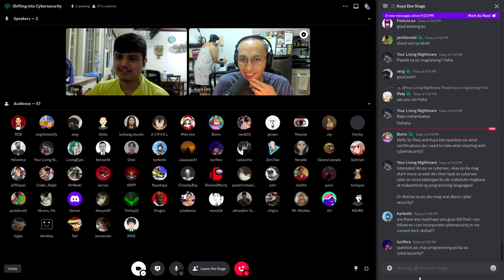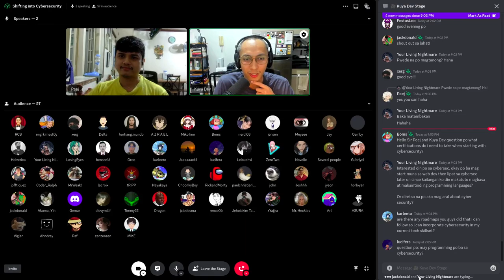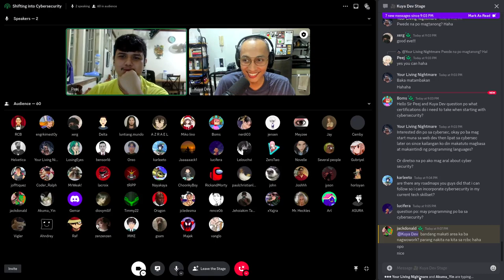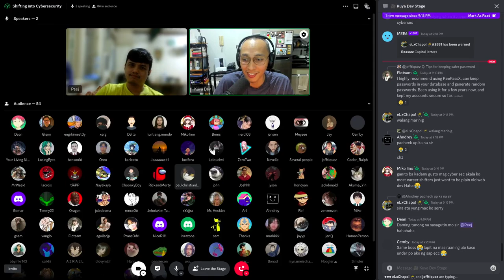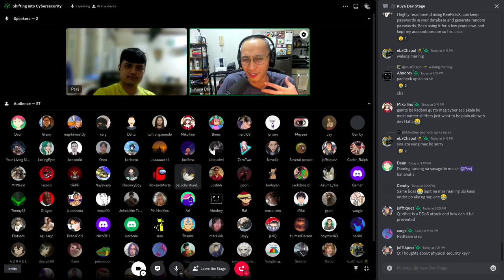Shifting Into CyberSecurity: AMA with Peter Joshua Brion (Part 1 of 9)